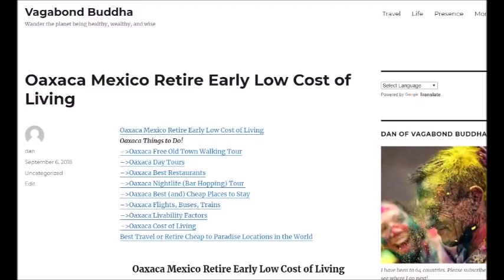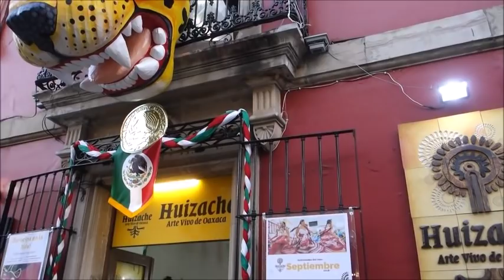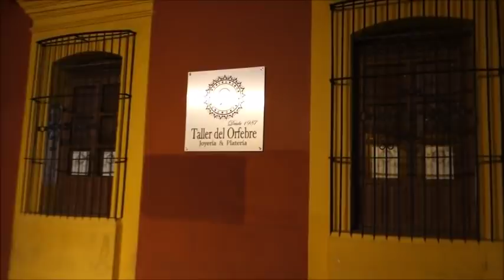Oaxaca Mexico Retire Early Low Cost of Living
☆★☆ 𝐅𝐎𝐋𝐋𝐎𝐖 𝐌𝐄 ☆★☆

👇🏻 𝐅𝐎𝐋𝐋𝐎𝐖 𝐐𝐈𝐀𝐍𝐆 👇🏻
💁🏻‍♀️ 𝐇𝐎𝐁𝐎 𝐕𝐄𝐍𝐓𝐔𝐑𝐄𝐒 -  𝐐𝐈𝐀𝐍𝐆 𝐇𝐔𝐈

𝑫𝒂𝒏